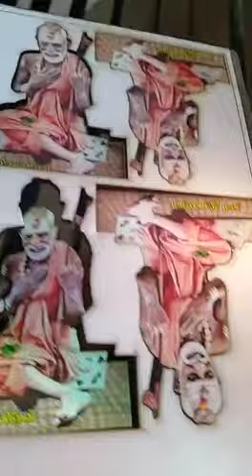laser CNC cut out picture making video for order see our web site link in description box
our website link you can place order